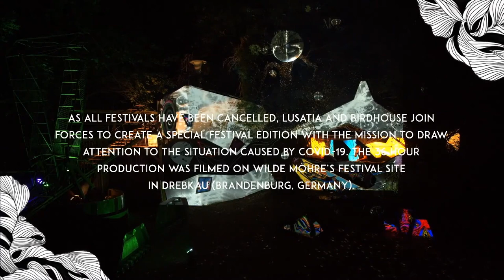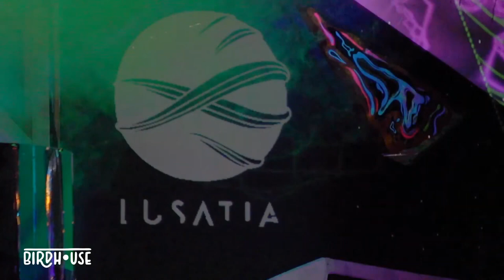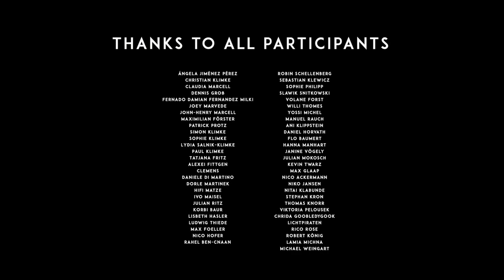Lampé @ Lusatia Festival (22.08.2020)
As 2020 is a more or less festival-free year, collectives start working better together!

Moyn Moyn Festival invited me to be part of this huge streamingevent. Birdhouse and Klunkerkranich set up everything together with 3000Grad, Bucht der Träumer, Wilde Möhre and Kiezburn.
It was a pleasure to be part of this amazing production and I´m still thankfull!